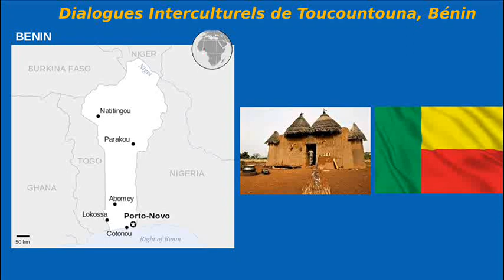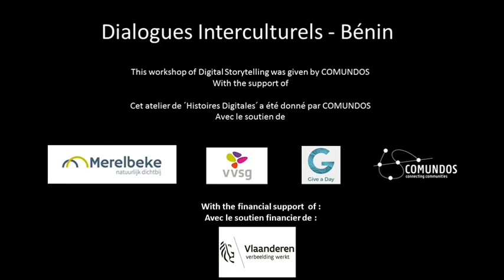Hygiene et organisation au Marché de Toucountouna, Bénin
Avant lle  marché central était désordonné comme beaucoup d'autres marchés au Bénin.
Tous nos efforts sont fournis à travers les activités menées grâce aux partenaires et ont permis d’avoir un marché santé.